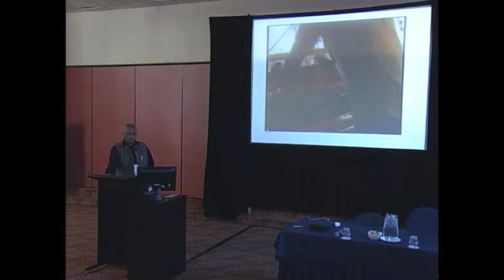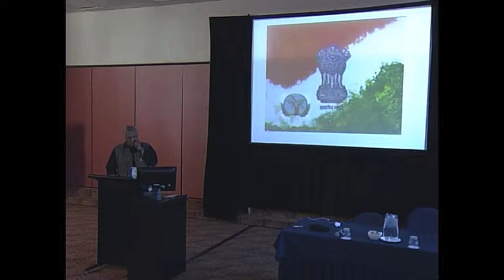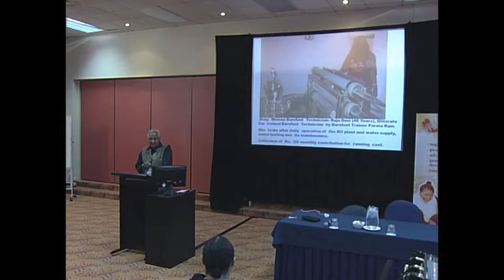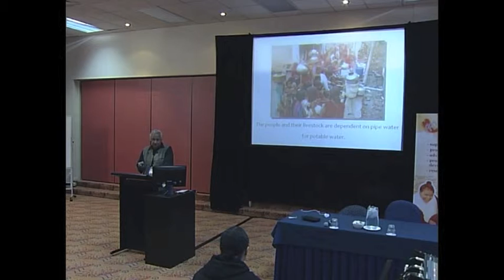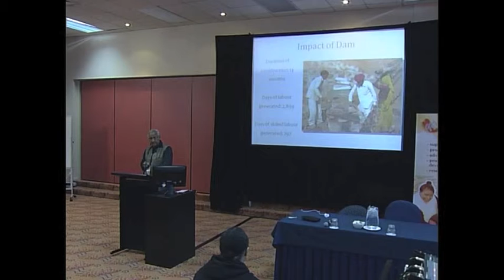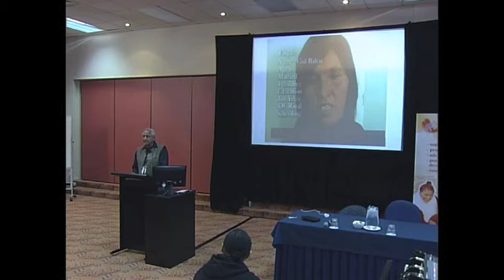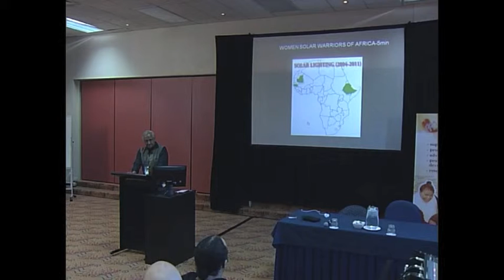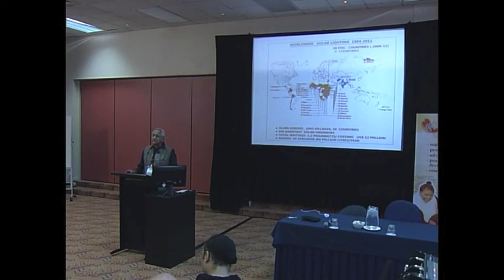Sanjit "Bunker" Roy - ACE Conference 2012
Sanjit "Bunker" Roy's keynote speech at the ACE Sector Conference 2012